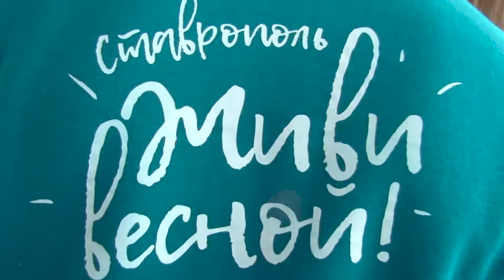Гимн Студвесны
Автор видео - СВОЁ ТВ